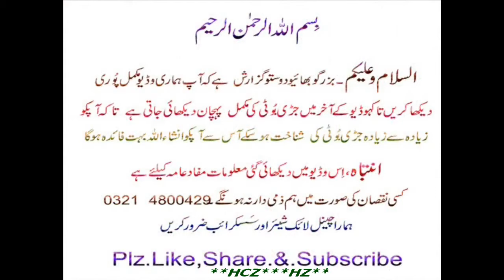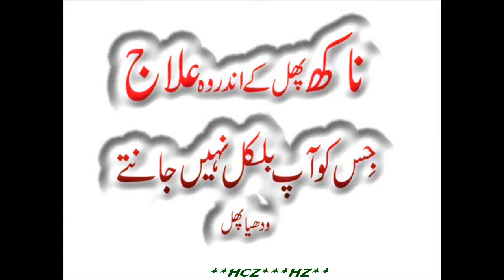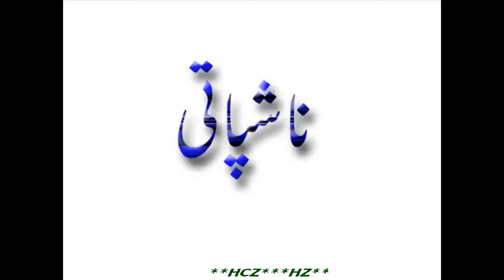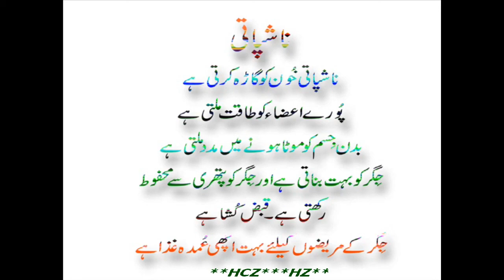(Pyrus) (Pear)Nashpati (Naakh)Me Taqat Wo Raz Jo Kisi K Zehan Me B Nahi Anokha Faeda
Watch : (Pyrus) Nashpati Me Taqat Wo Raz Jo Kisi K Zehan Me B Nahi Anokha Faeda